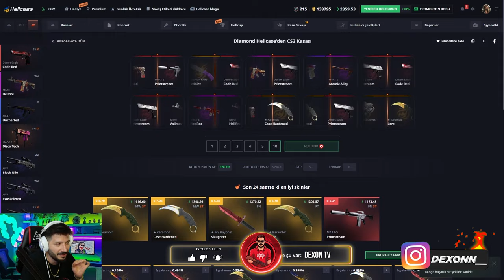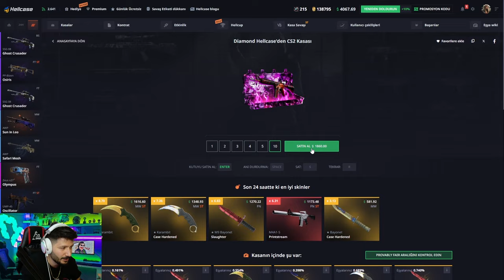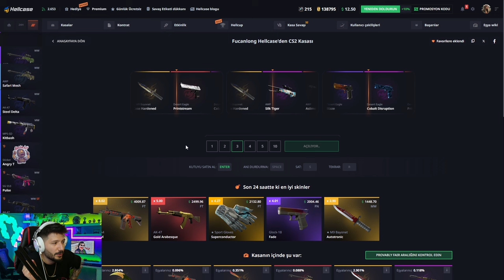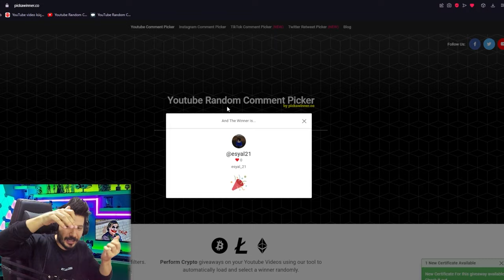BAYONET KATLAMAK İÇİN UPGRADE YAP Hellcase Promo Code giveaways